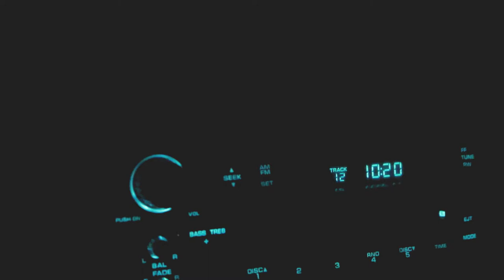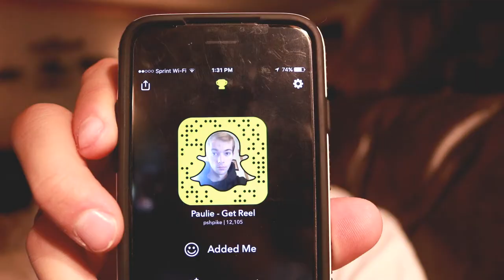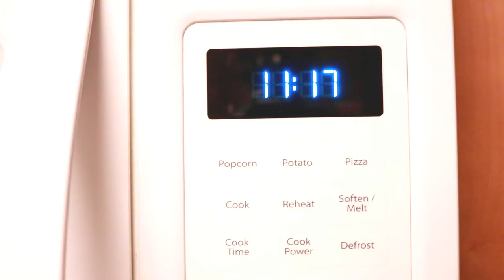Surf Fishing, College, and Sheep Herding - Reel Life Vlog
Well, the title describes everything oh so perfectly. I'm going to be doing vlog videos like this as much as I can. We're going to take you and show it off. We've never been there before. I think I may just give up on surf fishing...and college...and sheep herding. Anyway, I hope you enjoyed this video. Thanks again for watching! Hopefully I can catch some big fish reel soon!
Be sure to follow Get Reel Bass Fishing by following these links:
and go to the shop!